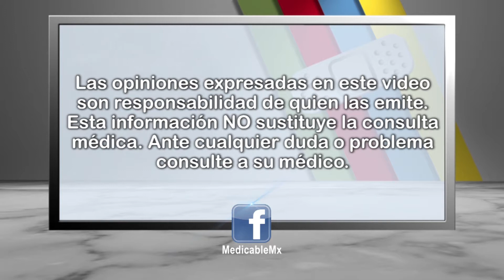¿Combatir el sobrepeso es prevenir la obesidad?